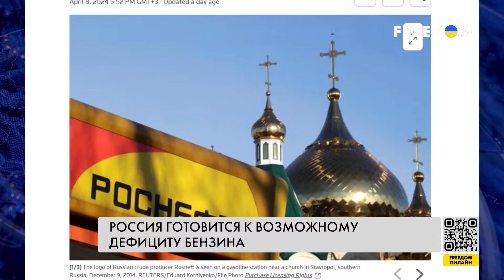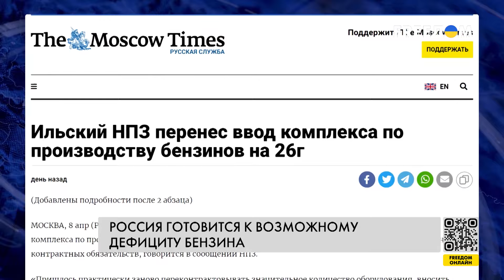🔥 России НЕ ХВАТАЕТ бензина? Москва ищет ресурсы ЗА ГРАНИЦЕЙ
Россия просит бензин у Казахстана. Речь идет об аварийном резерве топлива объемом 100 тысяч тонн. Об этом сообщает Reuters со ссылкой на источники в энергетической отрасли страны. Собеседники агентства уверяют, что сделка уже согласована. При этом в Министерстве энергетики Казахстана подобные сообщения опровергают, а в Москве на запрос журналистов традиционно отмолчались. Также известно о том, что помочь Кремлю удержать рынок бензина готова соседняя Беларусь.

Детальнее о том, как некогда страна-бензоколонка ищет ресурсы за границей, смотрите в сюжете журналистов FREEДОМ.